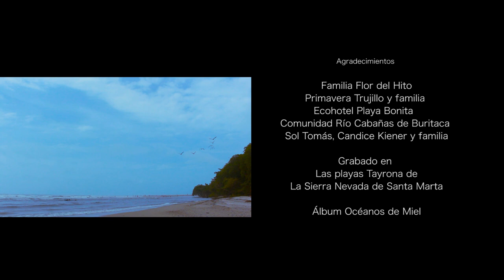LOS SUEÑOS ALELÍ (VIDEOCLIP OFICIAL)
Video Oficial Los Sueños ALELÍ °•☆ del sencillo CANTO DE AGUA.
Autoría: Alelí Mesa G
Producción musical: Sol Tomás Mesa Estudios Flor del Hito
Producción audiovisual: Paul Barrios Color Machine
Diseño de vestuario: Nicky Amorosa Muy
Grabado en las  playas de la Sierra Nevada de Santa Marta,  Playa Bonita Eco Hotel.